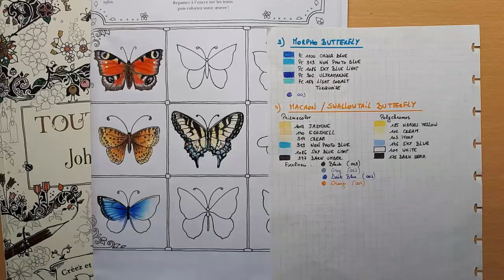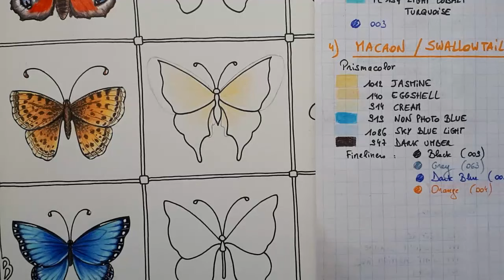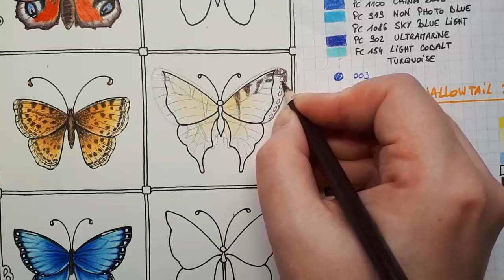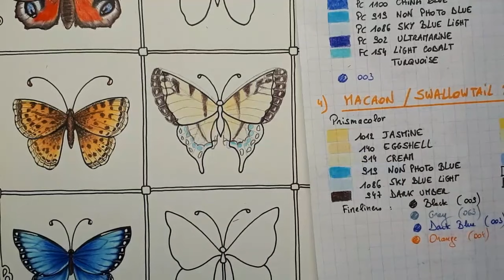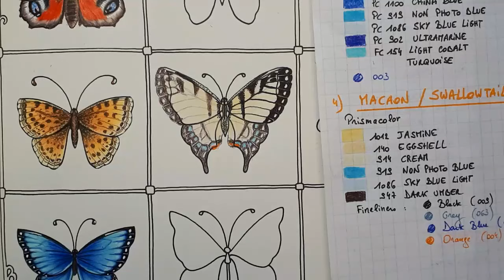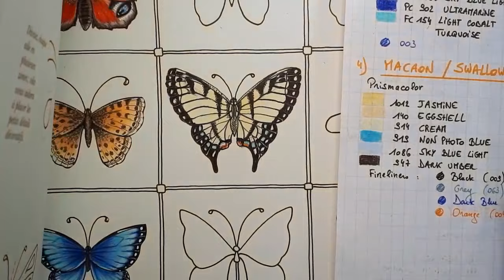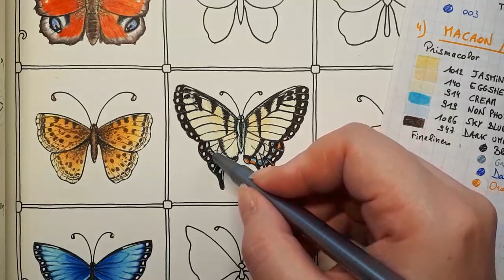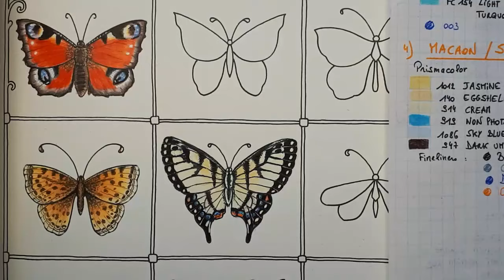Comment colorier un papillon Macaon réaliste aux crayons de couleurs et feutres ! TUTO EN TEMPS REEL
Replay du Live Facebook sur le groupe "Johanna Basford Your Pages".
Comment colorier un papillon Macaon réaliste aux crayons de couleurs et feutres ! Vous voulez ajouter des papillons multicolores dans vos livres de coloriage ? Ce tuto est fait pour vous !
Tutoriel en TEMPS REEL étape par étape avec toutes les explications pour colorier un papillon comme si c'était un vrai papillon posé sur votre page, prêt à s'envoler !
C'est un replay du Live Facebook sur le groupe "Johanna Basford Your Pages".
Livre : Tout dessiner comme Johanna Basford (How to draw inky wonderlands)
Matériel utilisé : crayons Prismacolor Premier et feutres Staedtler Triplus Fineliners.

Voici ma wishlist Amazon, sélectionnez simplement "envoyer à Barbara Colour" :

Une autre façon de me soutenir est de m'aider à faire connaître ma chaîne ! Pour ceci, voici le lien que vous pouvez partager

Matériel :
Liens vers Amazon France :
Johanna Basford, Tout dessiner comme Johanna Basford
Posca Blanc 1M pointe extra-fine
Posca Ivoire M pointe extra-fine

Art supplies :
Johanna Basford, How to draw inky wonderlands
Prismacolor Premier 150 pack
Staedtler Triplus Fineliners 42 colors